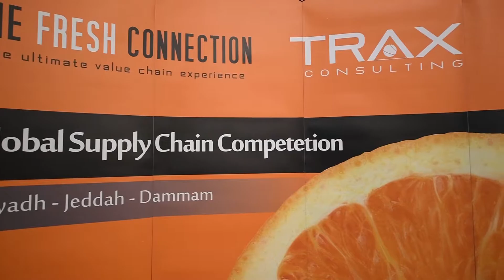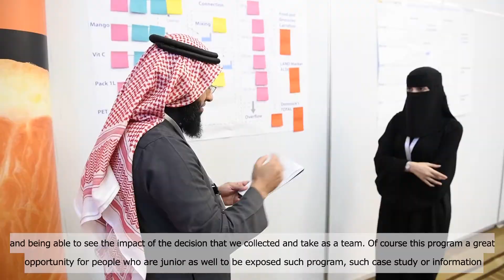Saudi Supply Chain Competition 2018, Dammam Wave 1 Mr. Badr Bamuqabel-Castrol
Saudi Supply Chain Competition 2018, Dammam Wave 1 Mr. Badr Bamuqabel- Supply Chain Director -Castrol - Al-Khorayef Lubricants Company